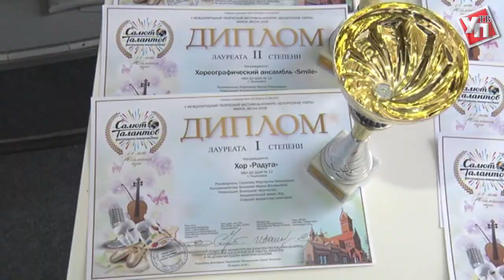Ульяновские артисты привезли награды из Минска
Кубки и дипломы лауреатов первой и второй степени привезли из Белоруссии воспитанники городской школы искусств № 12.